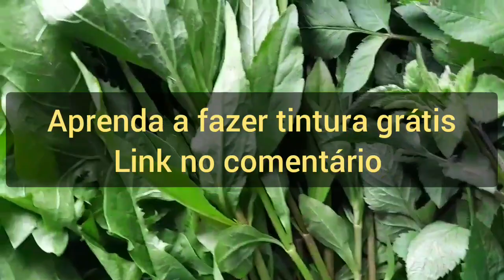pancs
CEP 86240000